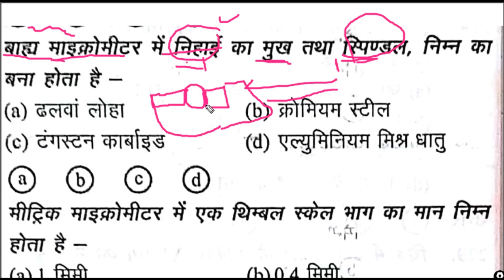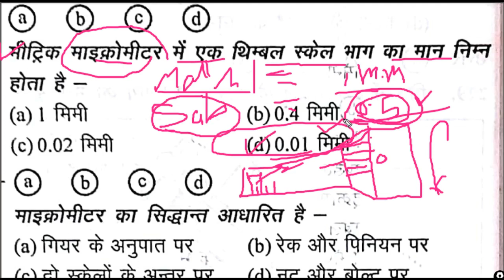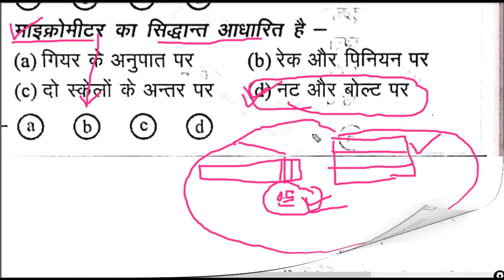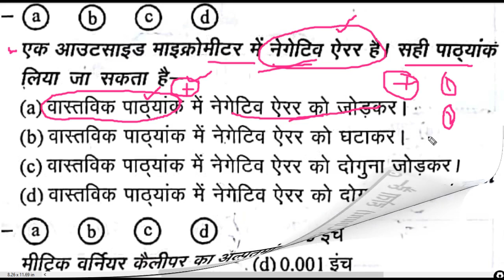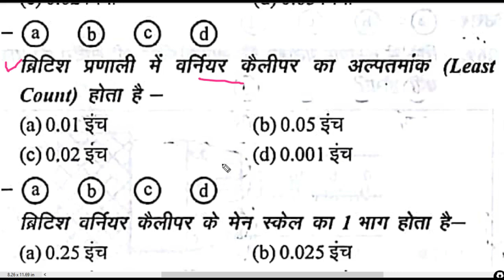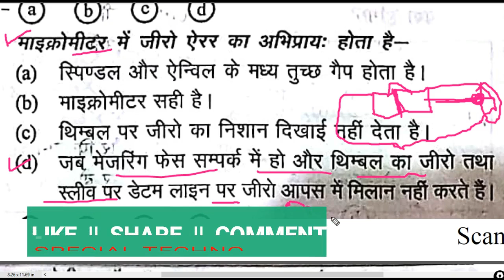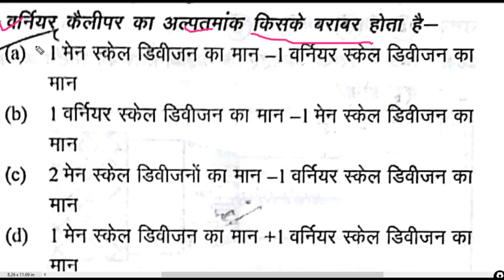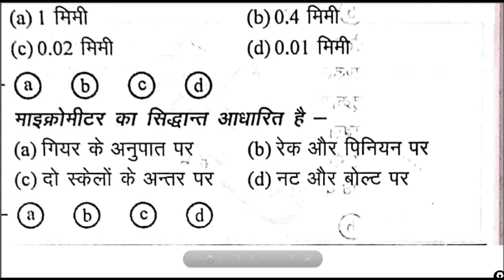Tubewell Operator Technical Questions part-4|| माइक्रोमीटर एंड वर्नियर कैलिपर वस्तुनिष्ट प्रश्न।।